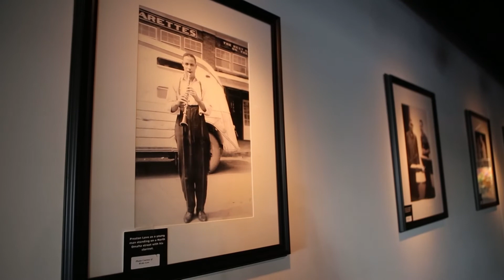Love's Jazz & Art Center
With music at its center, Love's Jazz & Arts has spent more than a decade as a cultural cornerstone of its North Omaha neighborhood. Watch executive director Tim Clark and project manager Katie Thomas explain why the nonprofit's mission to preserve and cultivate African American arts and culture is important to strengthening its community.

Video by Lindsey Yoneda
"Track 39" by Edward Archibald